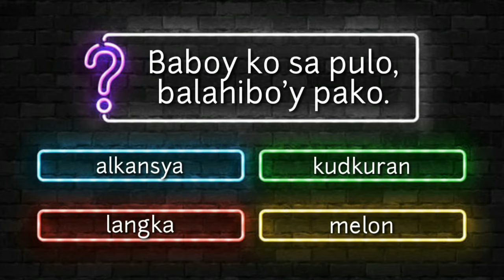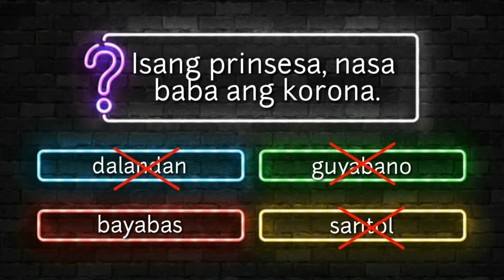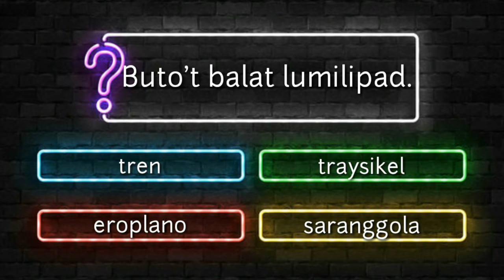QUIZ #6: MGA BUGTONG